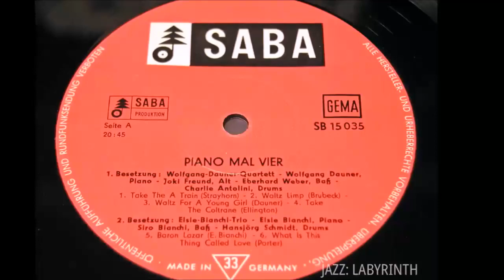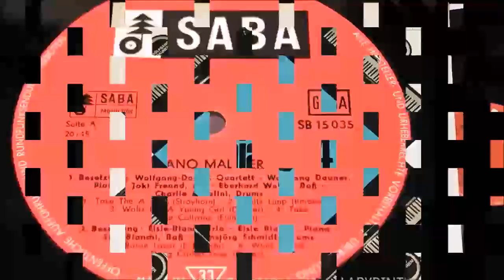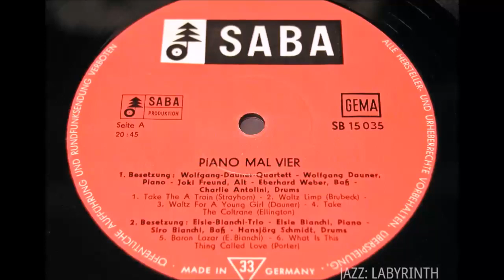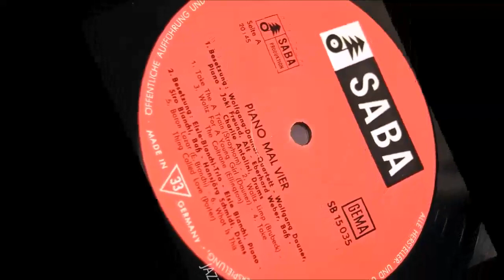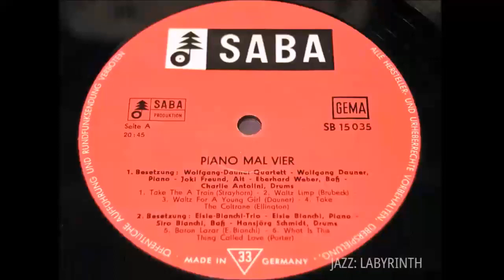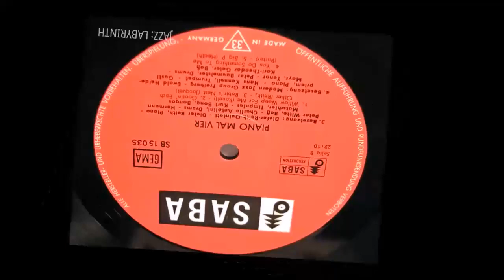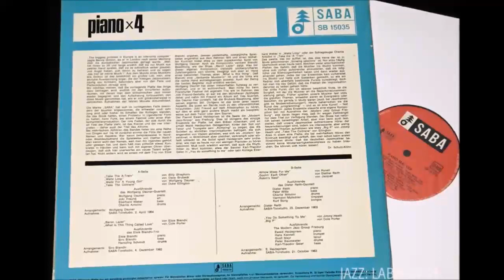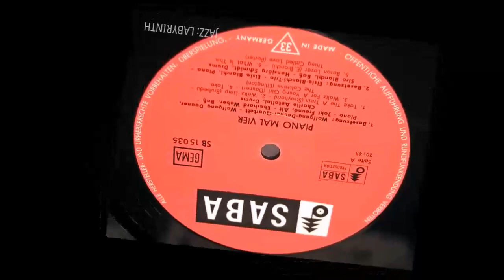v. a. - Piano X 4; Piano Mal Vier - Ger SABA SB 15035 MONO LP [Big "P" rejected edition]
* The last track Big "P" (on B-5) is deleted due to a problem of copyright.